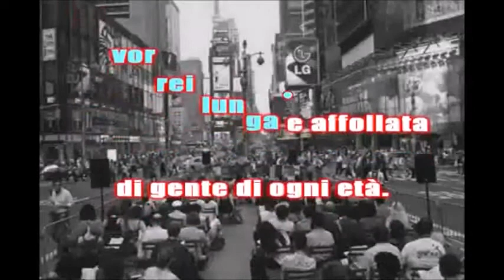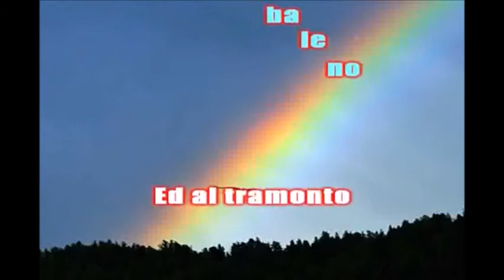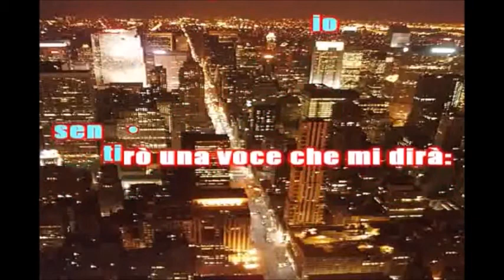vorrei comprare una strada michele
e la storia del gruppo dei new trolls raccontata in questo breve ma significativo brano, da parte mia ho cercato di fare del mio meglio in questa cover, buon ascolto e ciao alla prossima